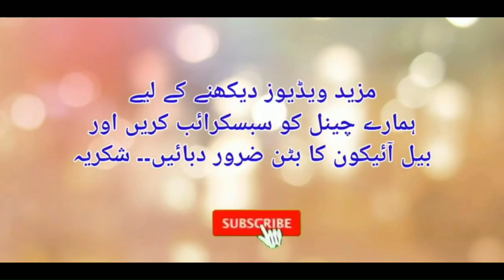Corona virus sy mardana kamzoori ho skti ha? COVID-19 cause erectile dysfunction?| Dr Fartash Sarwar